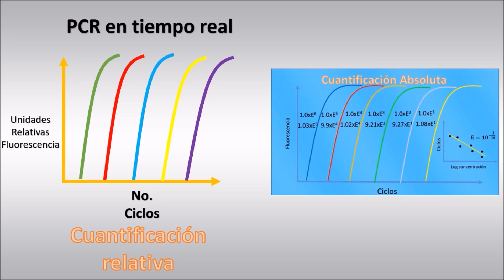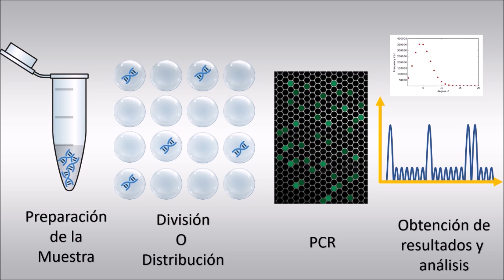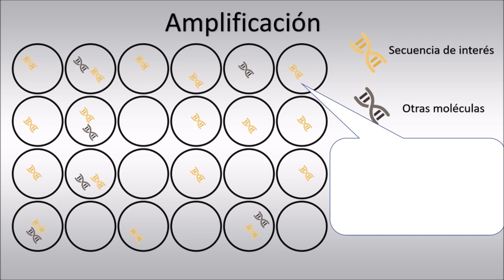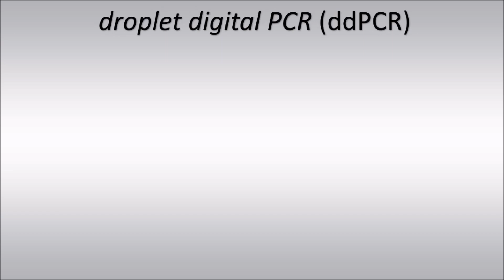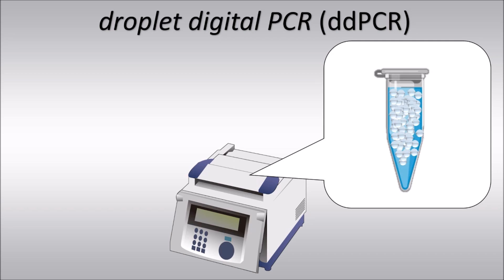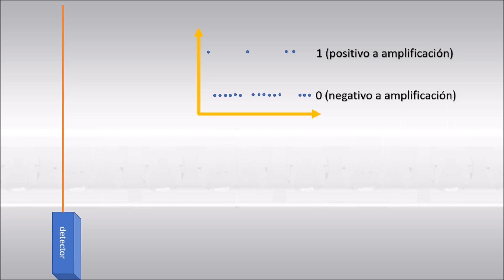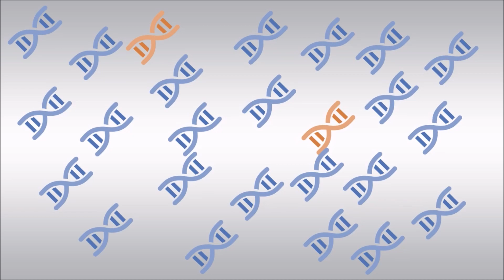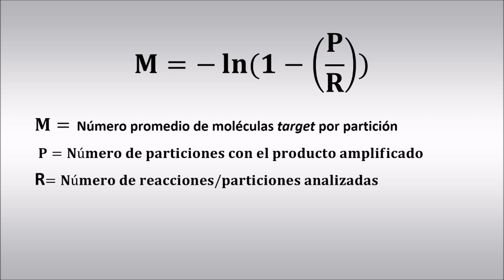PCR digital (dPCR): Conceptos Básicos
En este vídeo, se explican los conceptos de la PCR digital (dPCR) y de droplet digital PCR (ddPCR). También se realiza un pequeño ejercicio de demostración.